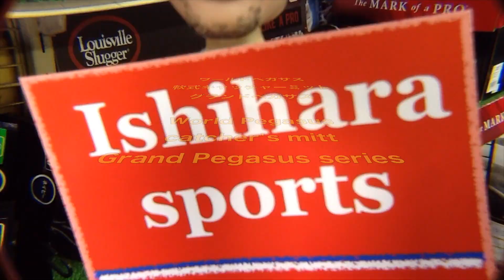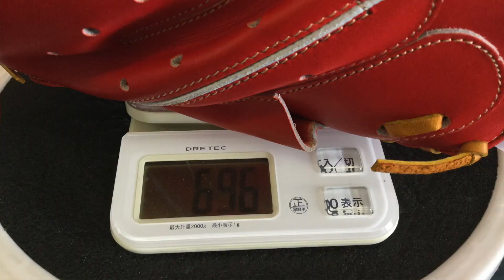軟式キャッチャーミット World Pegasus #1769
ワールドペガサス 軟式 キャッチャーミット のご紹介です。
I show you WorldPegasus catcher's mitt this time. Thank you !

グラブ修理 ファーストミット ウエブレース Relace a glove (firstbaseman's mitt web) #1764

硬式HOHオーダー マックス・シャーザーモデル比較 Rawlings HOH custom gloves #1745

グラブ修理（ウエブレース・フィンガーレース）Relace a glove "web lace / fingertip lace) #1735

キャッチャーミットグリス入れ I put in the glove grease to catcher's mitt. #1731